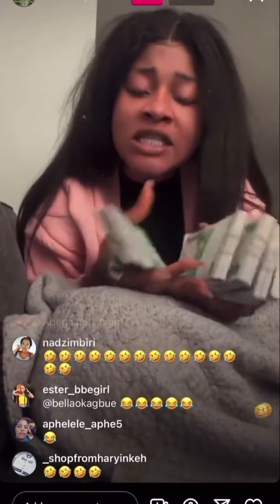Phyna stranded in London,blames Bella & Sheggz |Mercy Eke on set of new movie with super stars.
FUN VIDEO FEATURING TWO BBNaija past winners.